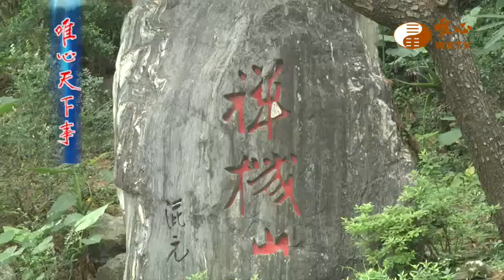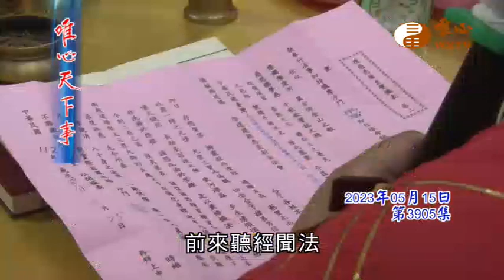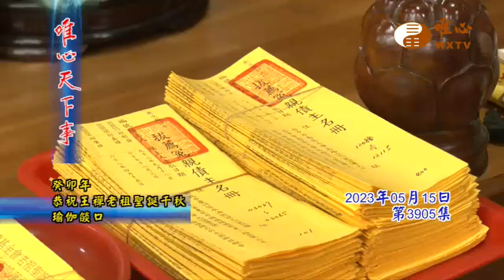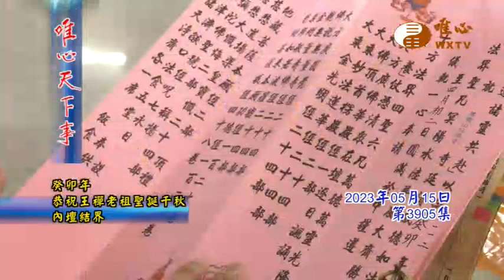癸卯年恭祝王禪老祖聖誕水陸大法會【唯心天下事3905】｜ WXTV唯心電視台